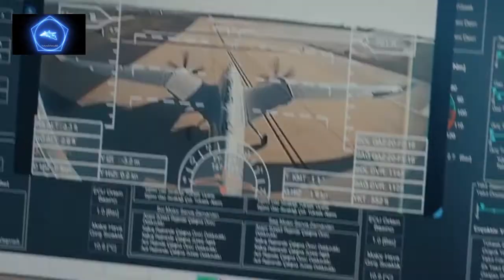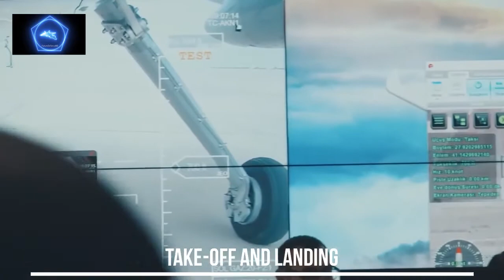Made in Bangladesh Drone in 2021 !!